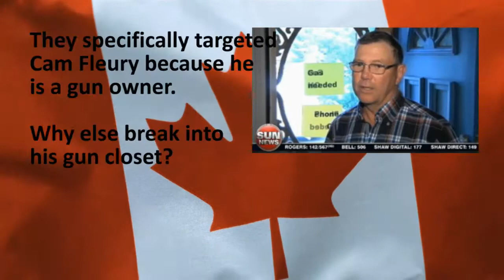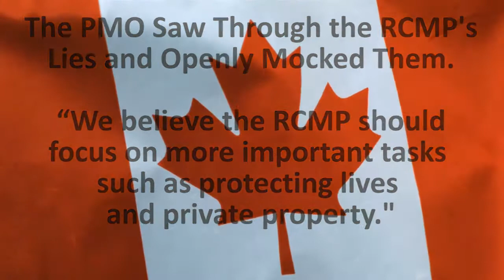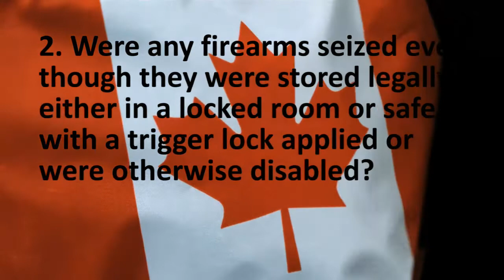High River RCMP's Anti-Gun Dog and Pony Show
RCMP in High River, Alberta, broke into the homes of evacuated residents and seized every firearm that wasn't bolted down or locked in a safe, claiming "public safety". These RCMP criminals must be fired and charged for their crimes. Write your MP, Prime Minister Harper, Premier Alison Redford and RCMP Commissioner Robert Paulson today and demand Justice for High River Gun Owners. We have RIGHTS, not privileges and it's about time RCMP respected them.